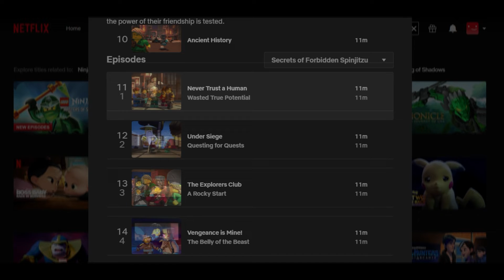LEGO Ninjago Fire Chapter Is Now Available On Netflix